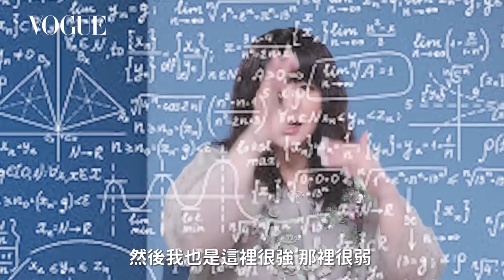水瓶女可以很Ｍ？水瓶男愛你就想趕進度？｜星座小常識｜Vogue Taiwan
水瓶女談戀愛都憑感覺？水瓶男一旦談感情，比誰都容易陷進去？
00:00 水瓶女談戀愛一切憑感覺！願意聊天就是喜歡你
04:59 霸道總裁真人版，愛起來比你還積極！水瓶男這樣就是喜歡你